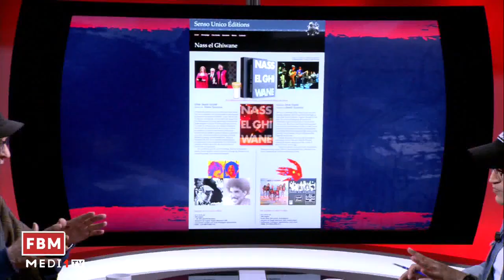عمر السيد في مواجهة بلال مرميد